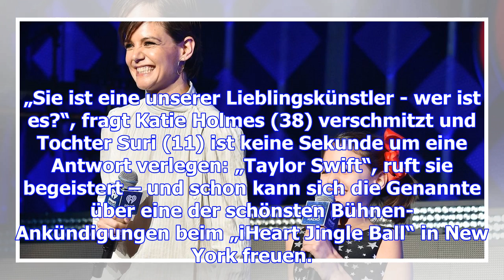Katie holmes: sternchenkleid, schleifchen, strahlelächeln! hier macht ihr töchterchen suri alle ehre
Was für ein Auftritt! US-Schauspielerin Katie Holmes und ihre Tochter Suri verzückten am Wochenende ...